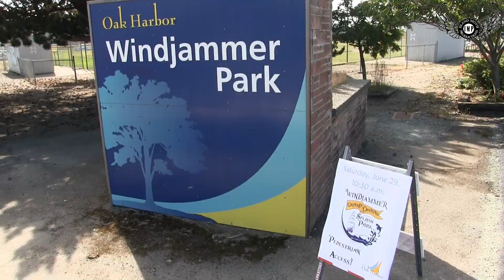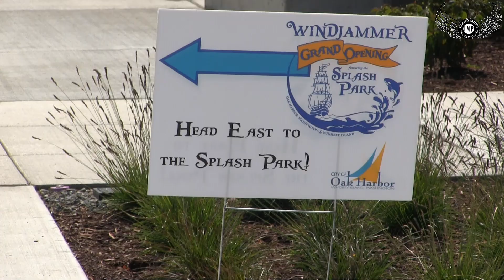Ship Wreck Shores, Grand Opening, Featuring Navy Band, Oak Harbor has a SPLASH PARK!!!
The Navy Band Plays as we look at the Newly reopened Windjammer Park, formerly known as City Beach Park, and see the Grand opening of the long anticipated Splash Park which Formally gets its name, Ship Wreck Shores.